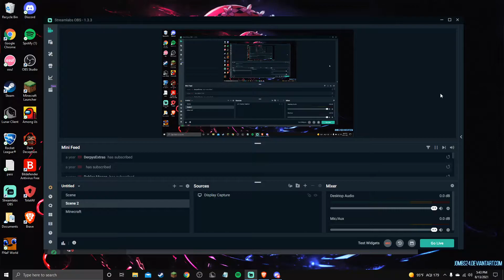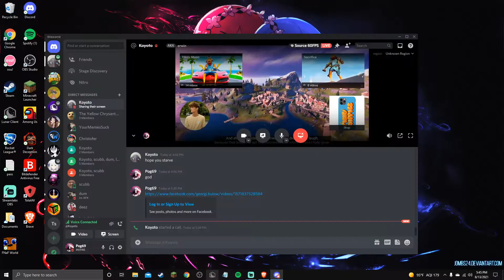fishey on me cover with gabe